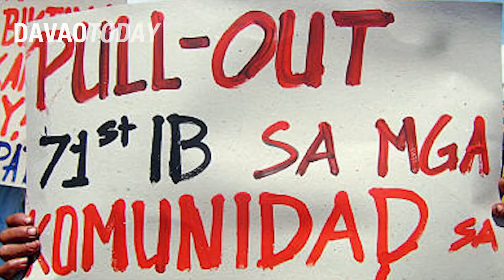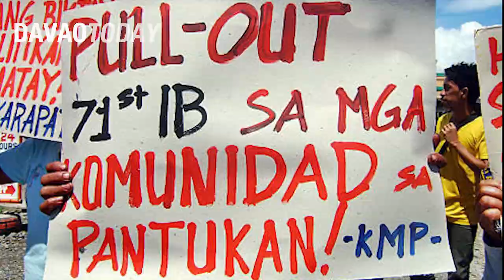Shot before their eyes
Family members narrate how Marcelo Monterona was killed in front of their house in Maco, Compostela Valley.Monterona was a member of peasant group Hugpong sa mga Mag uuma sa Walog Kompostela (Humawak) and Indug Kautawan (People Uprise), a Typhoon Pablo-survivors group.